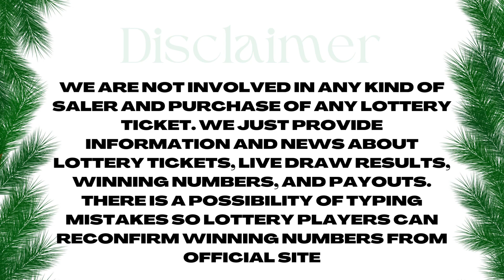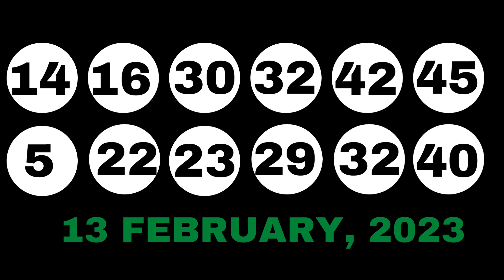New Jersey Evening Lottery Drawing Results - 16 Mar, 2023 - Pick 3 & 4 - Cash 5 - Pick 6 - Powerball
Today March 16, 2023, Find here uploaded New Jersey Lottery Results, Top payouts, and winning numbers for today and past 30 days in this video. These New Jersey Lotteries are drawn at day, midday and evening timings.

Find in this post Pick 3 Midday, Pick 3 Evening, Pick 4 Midday, Pick 4 Evening, Pick 6, Jersey Cash 5, Powerball, Mega Millions and Cash4Life live drawing lottery results, jackpot prizes and winning numbers for today March 16, 2023, past 30 days.

1. NJ Pick 3 Midday Winning Numbers
2. NJ Pick 3 Evening Winning Numbers
3. NJ Pick 4 Midday Winning Numbers
4. NJ Pick 4 Evening Winning Numbers
5. NJ Pick 6 Winning Numbers
6. NJ Jersey Cash 5 Winning Numbers
7. NJ Powerball Winning Numbers
8. NJ Mega Millions Winning Numbers
9. NJ Cash4Life Winning Numbers